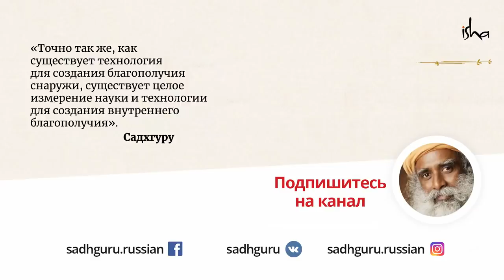Симптомы больного ума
Садхгуру говорит о том, что больной ум может создать ядовитые химические процессы в вашем теле. В современном обществе болезнь считается чем-то естественным, и это является большой ошибкой. Но человек способен создать чудесный химический «суп» и сделать блаженство своим естественным состоянием.